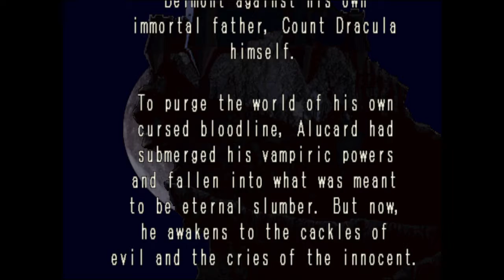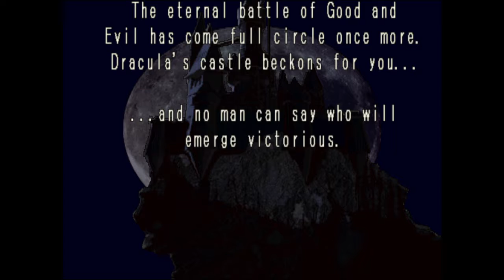**NO DAMAGE Dracula Duel**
I've waited more years than I'd like to admit to be able to do this.

Castlevania Requiem: Symphony of the Night & Rondo of Blood